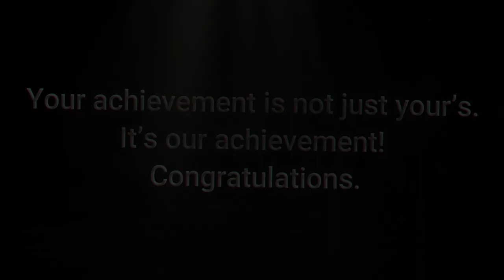University Rank Holders l Academic Year 2019-20 & 2020-21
UNIVERSITY RANK HOLDERS - 2020-21

1. SRIMAHALAKSHMI S
B.Sc.,Electronics

2. VANIDHA K
B.Sc.,Statistics

3. BRINDHA G
B.Sc.,Information Technology

4. SWEATHA GAYATHIRI A
B.Com.,Professional Accounting

5. KONJUDHADEVI K
M.Sc.,Information Technoloby

UNIVERSITY RANK HOLDERS - 2019-20

1. KALISWARI G
B.Sc.,Information Technology

2. MAHALAKSHMI V
B.Sc.,Statistics

3. MAHALAKSHMI K